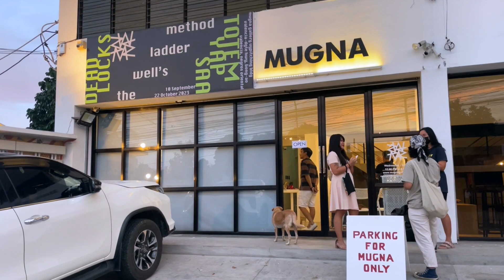The Well's Ladder Method Session 1